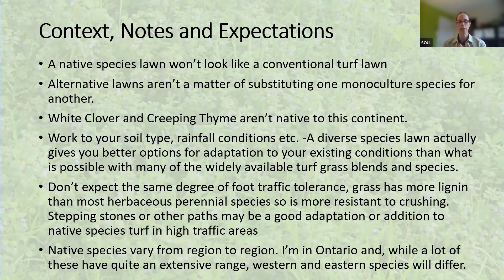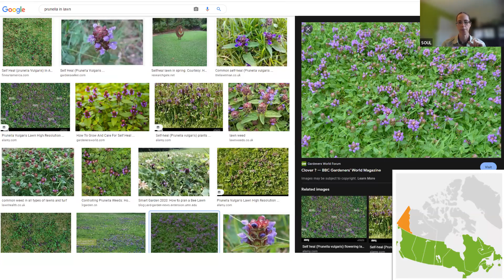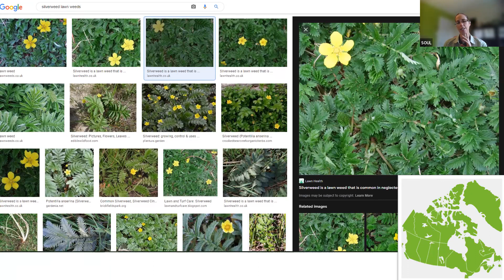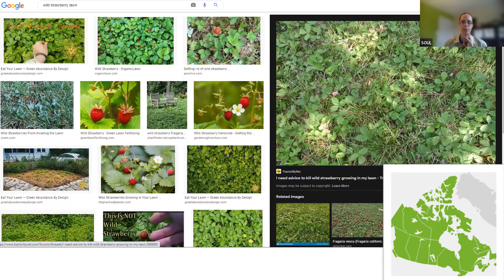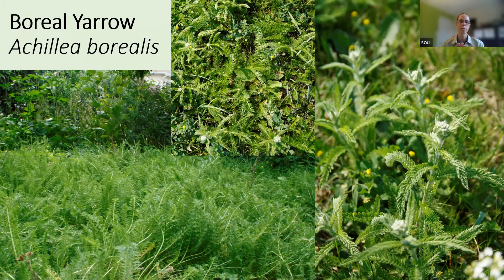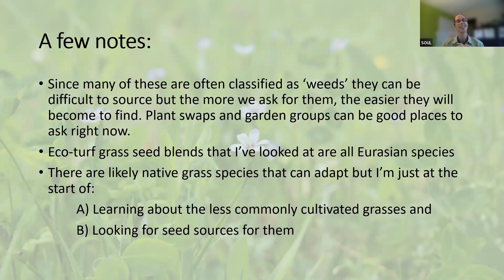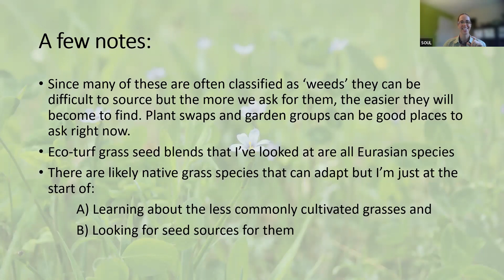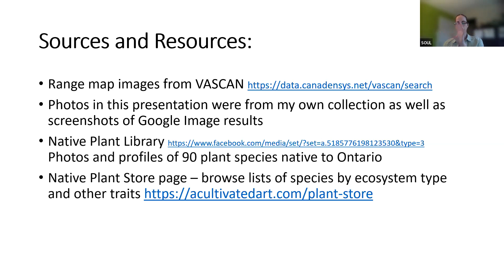Mowing and Foot Traffic Tolerant Native Species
Part of SOUL's 2022 Year of the Ecological Garden series
This episode presented by Sundaura Alford-Purvis

Species Profiled:
Lanceleaf Selfheal, Prunella vulgaris var. lanceolata
Woolly Blue Violet, Viola sororia
Silverweed, Potentilla anserina
Wild Strawberry, Fragaria virginiana
Field Pussytoes, Antennaria neglecta
Boreal Yarrow, Achillea borealis
Thyme-leaved Speedwell, Veronica serphyllifolia
Rugel's plantain, Plantago rugelii

Resources:
Native Plant Library Photos and profiles of 90 plant species native to Ontario

Native Plant Store page – browse lists of species by ecosystem type and other traits